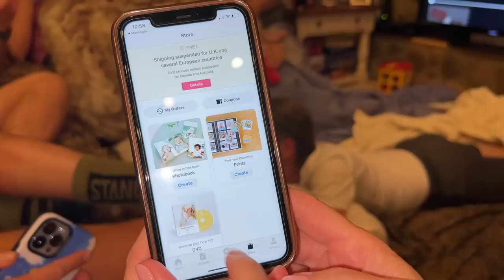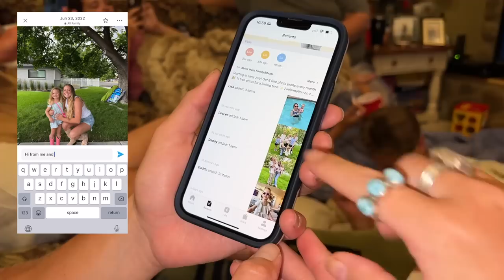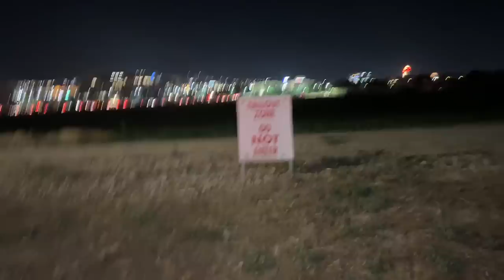We might have found our dream home